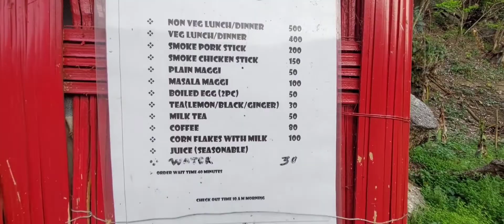Beautiful Tourist place In west Karbi Anglong(Assam)/Green Nest Resort/ Amtereng/Mon. K vlog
Most Beatifull tourist places in Karbi Anglong, Assam
Green Nest Resort
West Karbi Anglong
Amtereng
Baithalangso
Hamren